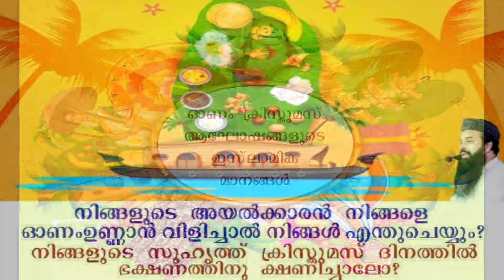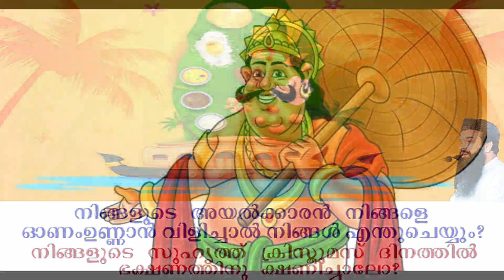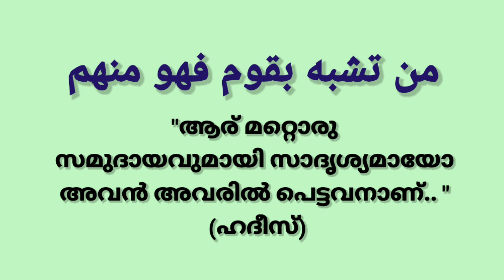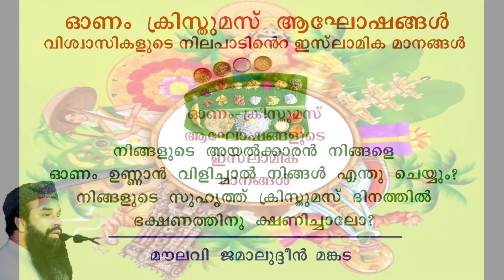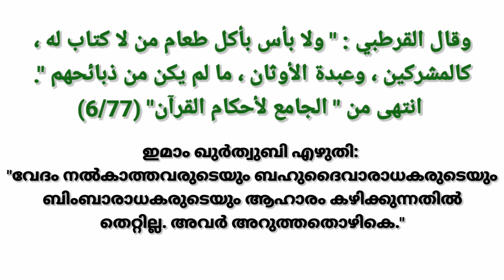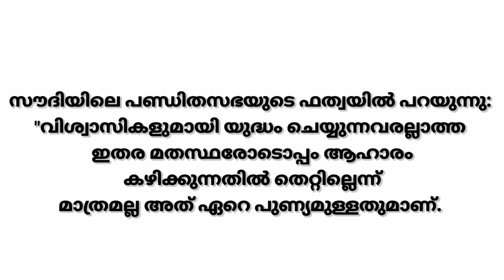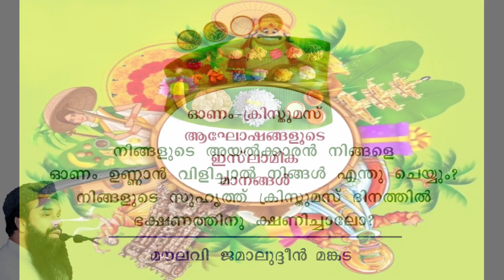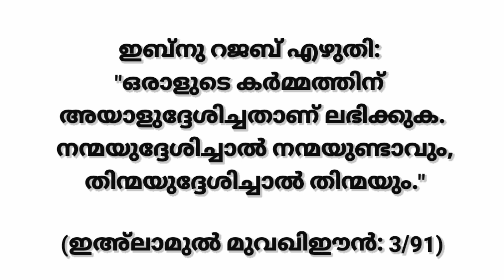119 | 'ഓണം, ക്രിസ്തുമസ് ആഘോഷങ്ങൾ: വിശ്വാസികളുടെ നിലപാടിന്റെ ഇസ്‍ലാമിക മാനങ്ങൾ'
വിഷയം :-' നിങ്ങളുടെ അയൽക്കാരൻ നിങ്ങളെ ഓണം ഉണ്ണാൻ വിളിച്ചാൽ നിങ്ങൾ എന്തു ചെയ്യും - നിങ്ങളുടെ സുഹൃത്ത് ക്രിസ്തുമസ് ദിനത്തിൽ ഭക്ഷണത്തിനു ക്ഷണിച്ചാലോ... '